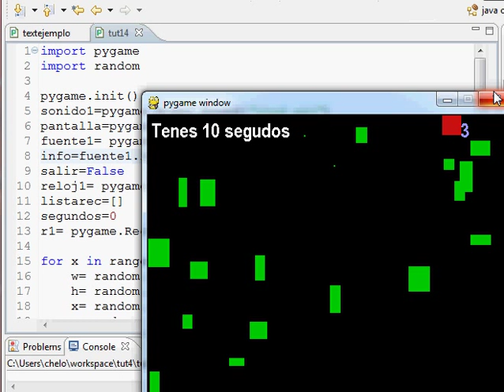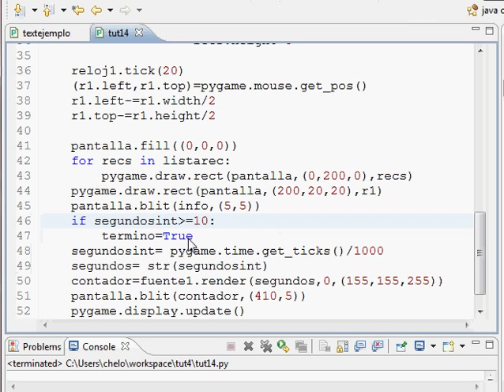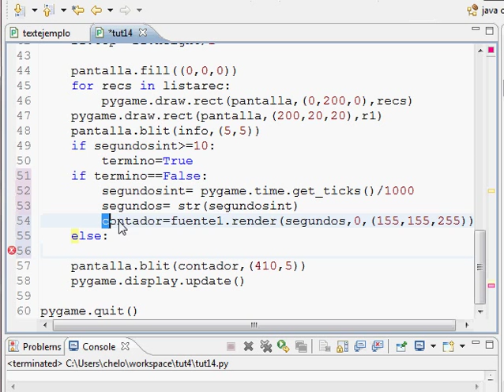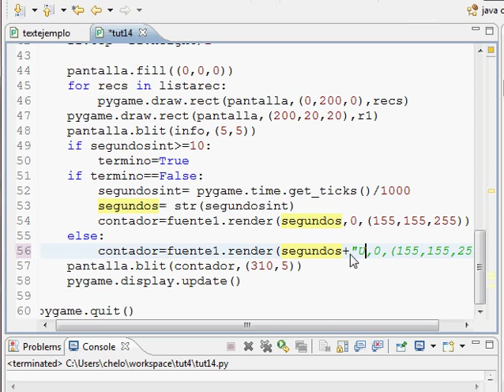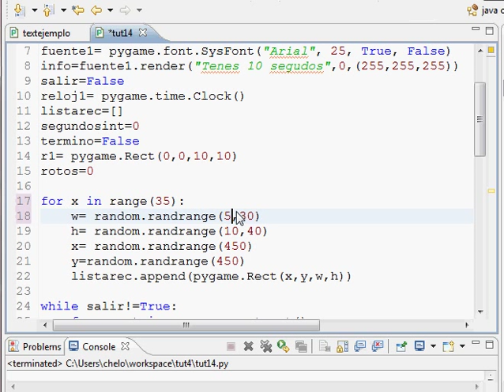Programacion Juegos Pygame 17 - Terminamos el Primer Juego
Terminamos el juego con las cosas que venimos aprendiendo.